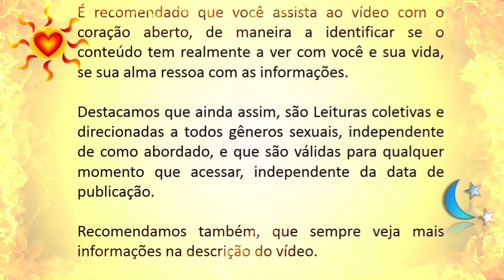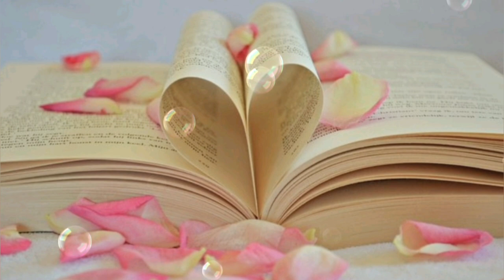🔥🔥 Reflexões sobre a Jornada: "Só sei que nada sei..." Mas o AMOR e o CORAÇÃO, sempre SABEM! 💗💗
Olá pessoal!

Meu nome é Cássia, sou Terapeuta Holística e Energética.
E aqui no Canal AlvoreSer da Vida Terapias, tenho o propósito de fornecer informações que auxiliem no seu Autoconhecimento e Desenvolvimento Pessoal, principalmente no que se refere às Conexões de Alma, sobretudo Chamas Gêmeas.
Utilizando para tal, Vídeos Informativos e em sua maioria a Leitura Terapêutica de Cartas (Tarot e Oráculos) atrelada à um Olhar Sistêmico e Astrológico.
Bem como, agregando outros Estudos Holísticos e Energéticos conforme seja interessante.
Incluindo, músicas intuídas e sugestões de livros, filmes, textos etc.

Falei neste vídeo, Reflexões sobre a Jornada de Chamas Gêmeas.

Livros citados:📚

Humano, demasiadamente humano- Nietzsche

Músicas citadas:🎵

Meditações intuídas: 🧘‍♂️🧘‍♀️

Atendimento Astrológico: ☀️🌜⭐
Mapa Astral
Mapa Anual